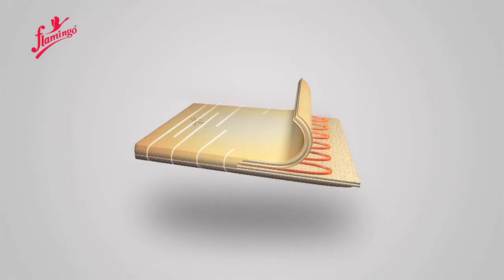Flamingo 60 sec 01 Final